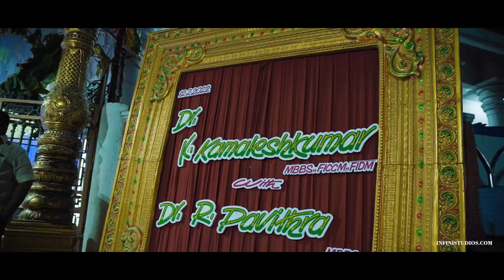Dr. Kamalesh weds Dr. Pavithra | Wedding Cinematic Film | Infini Studios | 2022